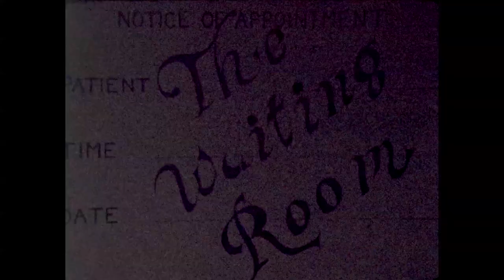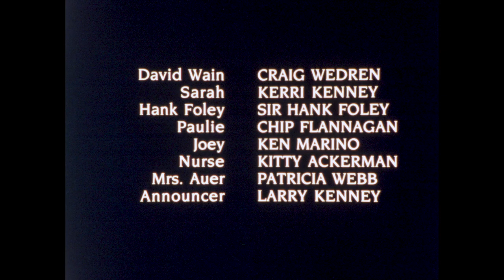The Waiting Room - Short Film - Full HD transfer from 16MM print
A short film written and directed by Ken Webb